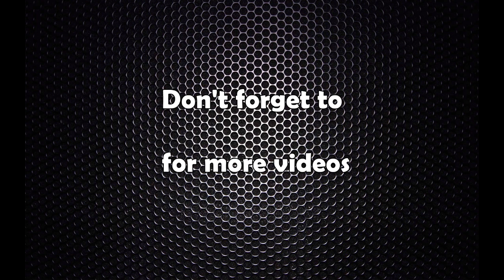NEPAL VS SRILANKA HIGHLIGHT || 13th SAG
NEPAL VS SRILANKA HIGHLIGHT